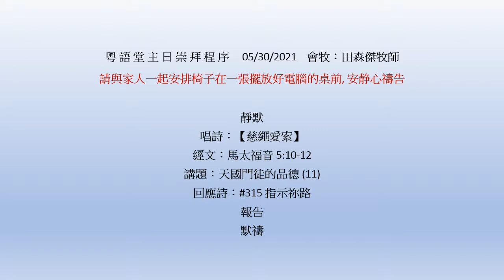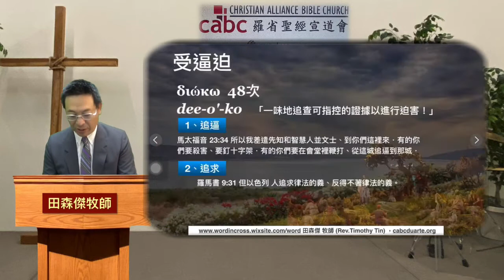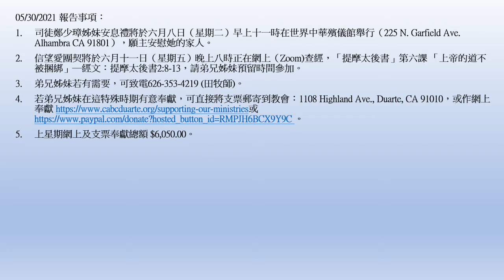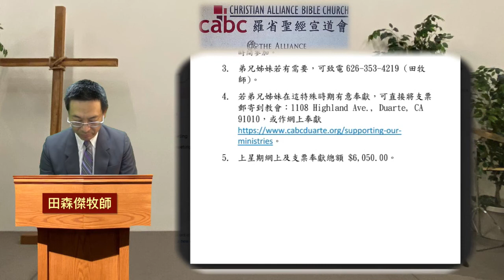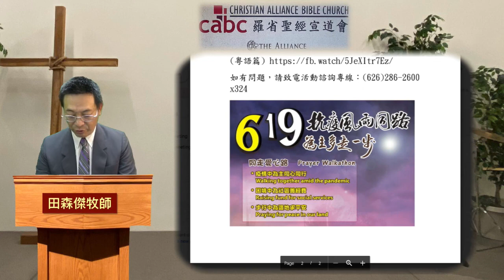2021-05-30 羅省聖經宣道會粤語堂崇拜 | 天國門徒的品德 (11) | 田森傑牧師 | 馬太福音 5:10-12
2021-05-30 羅省聖經宣道會粤語堂崇拜
講題：天國門徒的品德 (11) | 田森傑牧師